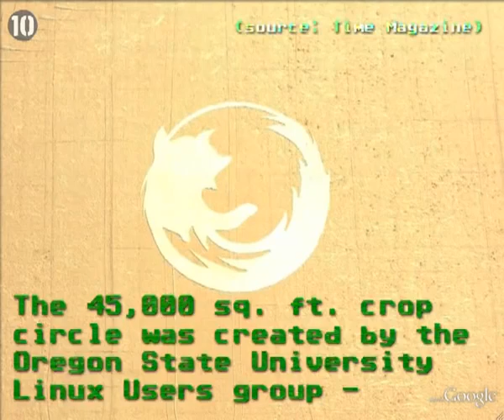10 Strange Discoveries On Google Earth